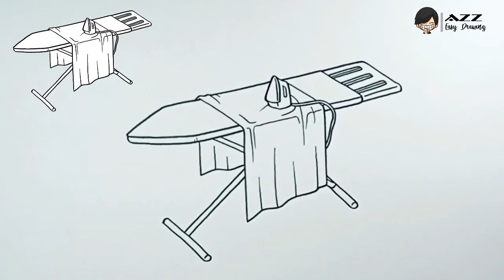How to draw Ironing Board